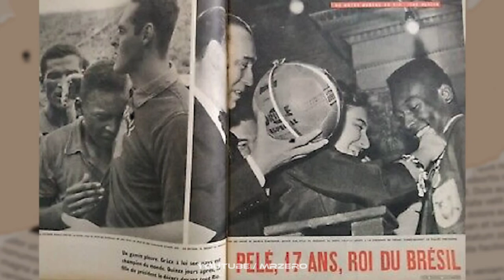Danh Xưng "VUA BÓNG ĐÁ" Bắt Nguồn Từ Đâu? Liệu Tài Năng Của PELE Có Xứng Đáng? | MR ZERO